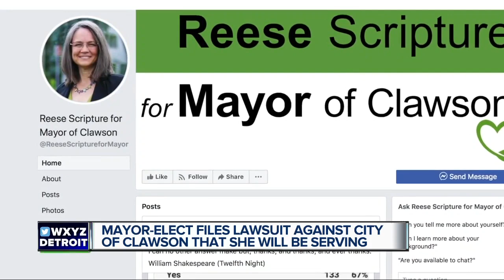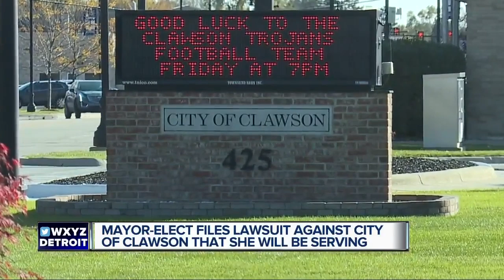Mayor-elect files lawsuit against city of Clawson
The mayor-elect of Clawson is suing the city she will son be leading.